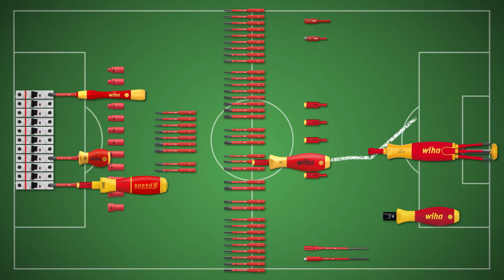Семейство отвертки Electric Vario Family 83 професионалисти в една система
Смейство
Отвертка и комплект битове slimVario плоски, Phillips, Pozidriv, 9ч в калъф за инструменти, 41232, WIHA